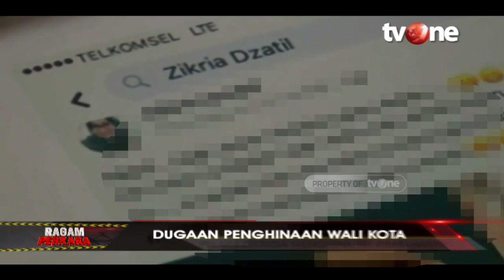Dilaporkan Pemkot, Penghina Risma Terancam Lima Tahun Penjara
Jumat (31/1/2020) malam, Zikria Dzatil pemilik akun Facebook yang diduga menghina Wali Kota Surabaya, Tri Rismaharini, ditangkap di rumahnya di kawasan Kelurahan Katulampa, Kecamatan Bogor, Kota Bogor.

Saksikan juga program-program unggulan tvOne lainnya:
Kabar Pagi
Kabar Siang
Kabar Petang
Kabar Hari Ini
Kabar Dunia
Kabar Baik
Indonesia Lawyers Club ILC
Fakta tvOne
Indonesia Business Forum
Dua Sisi tvOne
E-Talkshow tvOne
Investigasi tv one